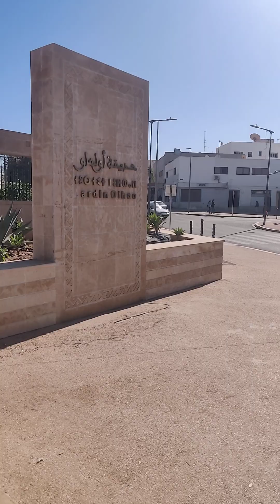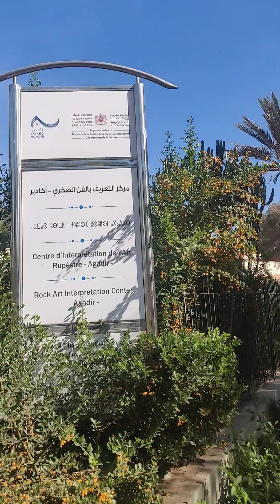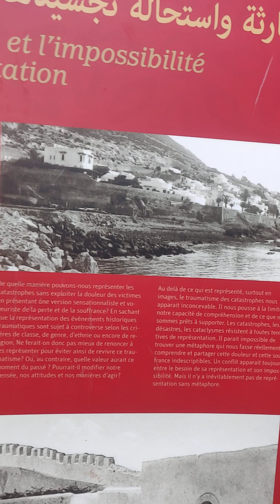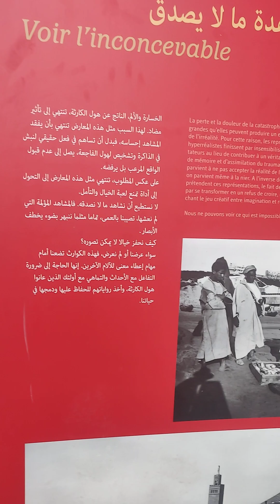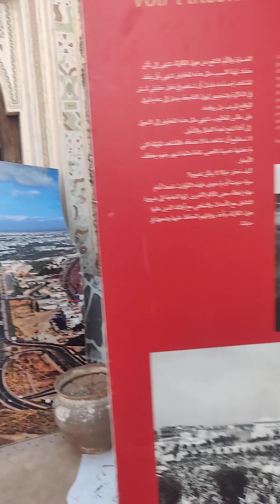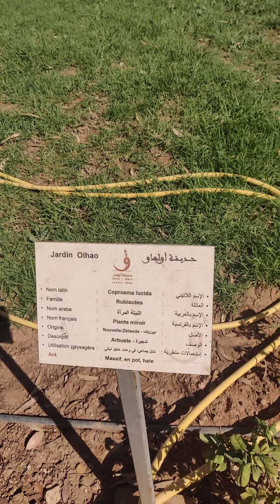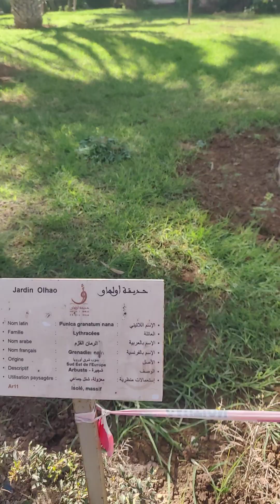حديقة اولهاو تالبرجت اكادير بعد إعادة تهيئتها حلة جديدة